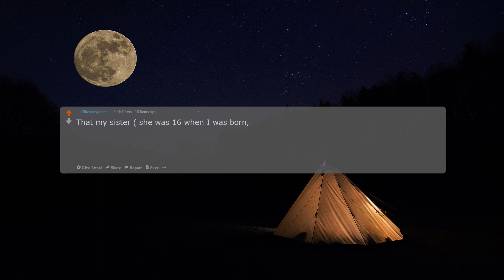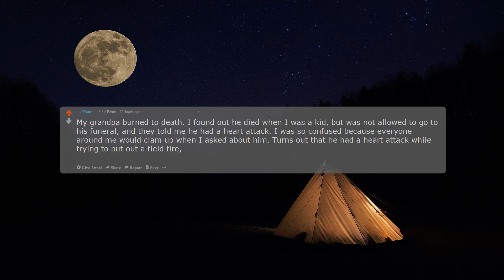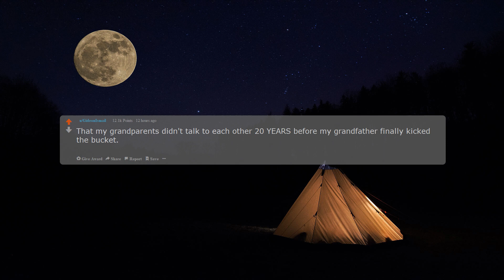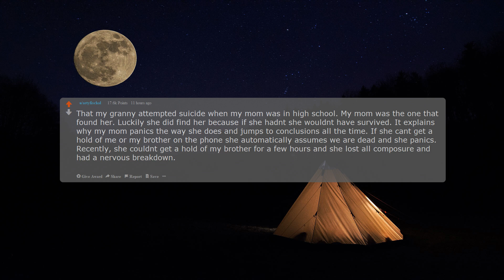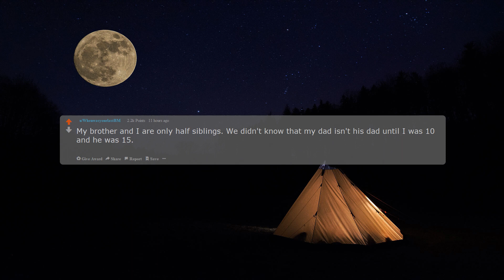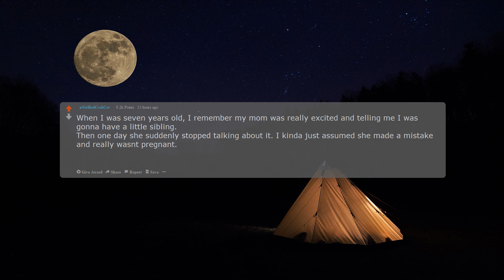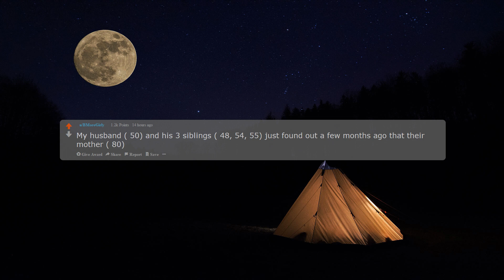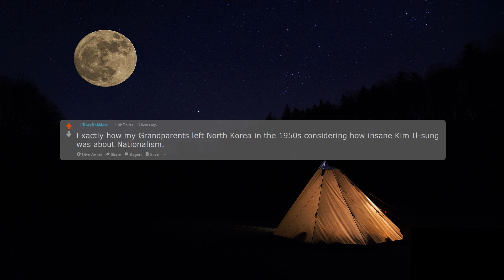Shocking family secrets told once older. r/AskReddit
❓What's a family secret you didn't get told until you were older that made things finally make sense?